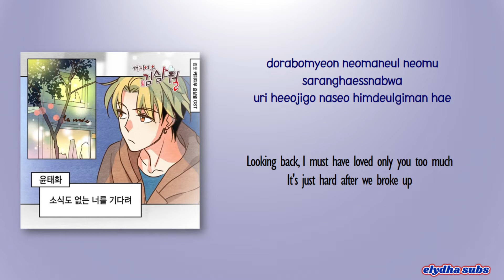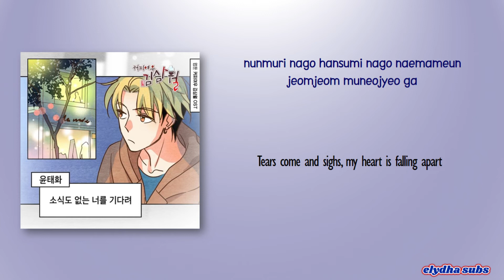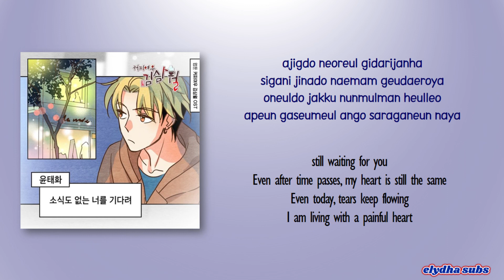Yoon Tae Hwa (윤태화) - Waiting for you without any news [Coffee Fox Kim Sam Wol OST Part 10] Lyrics